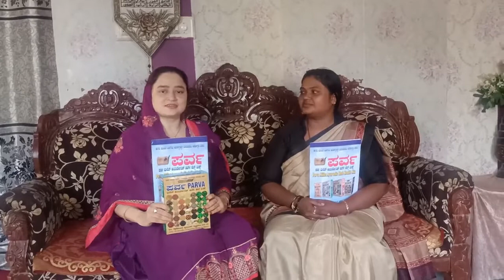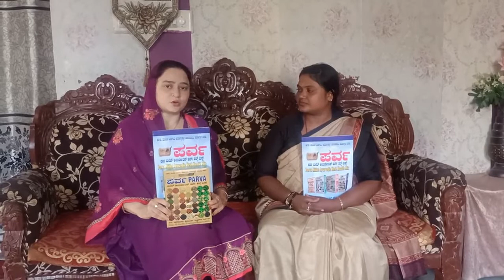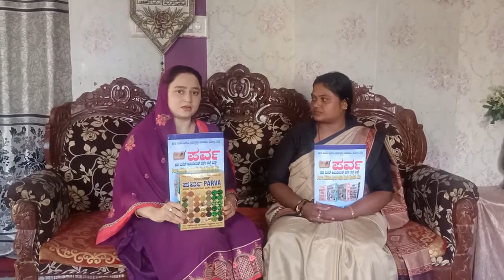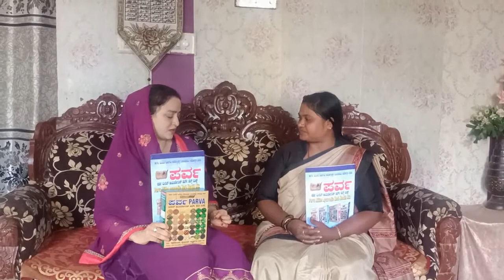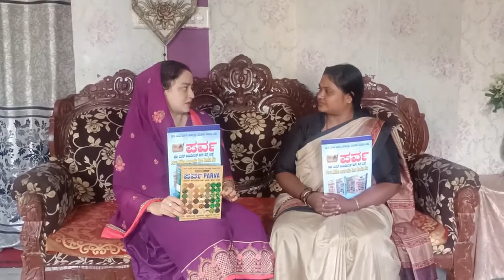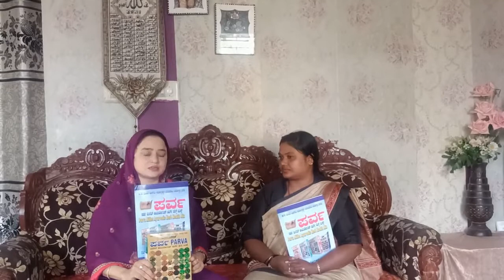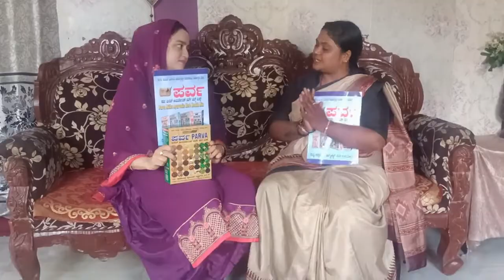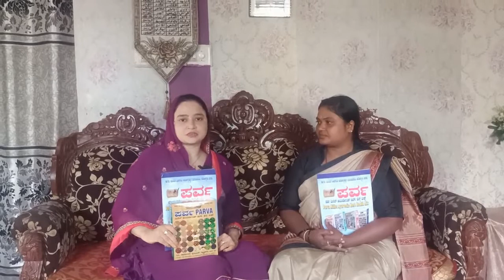ಪರ್ವದಿಂದ ಉತ್ತಮ್ಮ ಆರೋಗ್ಯವನ್ನು ಪಡೆದುಕೊಂಡವರು.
44 ಬಗೆಯ ಸಿರಿಧಾನ್ಯಗಳು ಮತ್ತು ಅನೇಕ ರೀತಿಯಾದ ಬೇಳೆಕಾಳುಗಳನ್ನು ಉಪಯೋಗಿಸಿ ಮಾಡಿದ ಹೆಲ್ತ್ ಮಿಕ್ಸ್, ಪರ್ವ ಹೆಲ್ತ್ ಡ್ರಿಂಕ್ಸ್ ರೋಗನಿರೋಧಕ ಶಕ್ತಿಯನ್ನು ದೇಹದೊಳಗೆ ಹೆಚ್ಚಿಸುತ್ತದೆ. ಬಿಪಿ ,ಸಕ್ಕರೆ ಕಾಯಿಲೆ, ಥೈರಾಯಿಡ್ ಹತೋಟಿಗೆ ತರುತ್ತದೆ. ಭುಜ,ಮಂಡಿ,ಸೊಂಟ, ಕೈಕಾಲು,ಮೈಕೈ ನೋವು ಕಡಿಮೆ ಮಾಡುತ್ತದೆ. ಸುಸ್ತು ಹಾಗೂ ಆಯಾಸ ನಿಶ್ಯಕ್ತಿ ಕಡಿಮೆ ಮಾಡುತ್ತದೆ,ಮೆದುಳಿನ ವಿಕಾಸ ಮತ್ತು ಅದರ ಕಾರ್ಯ ಚಟುವಟಿಕೆ ಹೆಚ್ಚಿಸುತ್ತದೆ, ದೇಹದ ಶಕ್ತಿ ಮತ್ತು ಚಯಾಪಚಯ ಕ್ರಿಯೆ ವೃದ್ಧಿಸುತ್ತದೆ.

Parva Available in meesho online.

Parva Available in flipkart online.